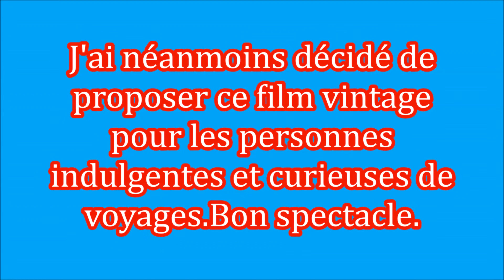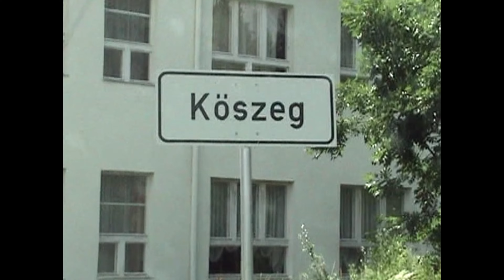HONGRIE - SOPRON ET KŐSZEG (SERIE VINTAGE)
Situées à la frontière austro-hongroise,ces deux villes ont un potentiel touristique intéressant : SOPRON est qualifiée de "Civitas fidelissima" par les Hongrois parce qu'elle a choisi de se détacher du Burgenland en 1920 et de rester magyare...Quand à KŐSZEG,on la surnomme le "coffre à bijoux".